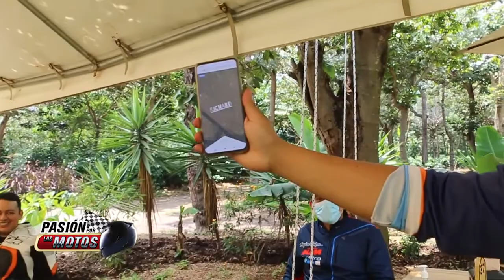Pasión por las Motos, Rodada KTM de Independencia 2021